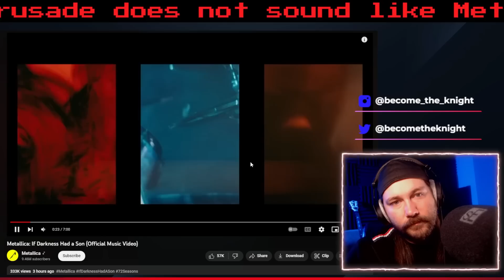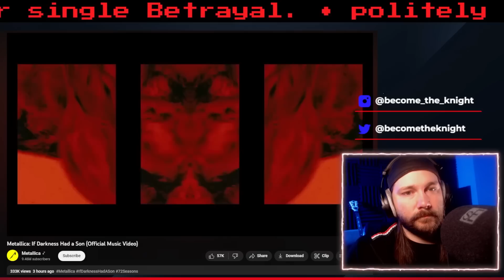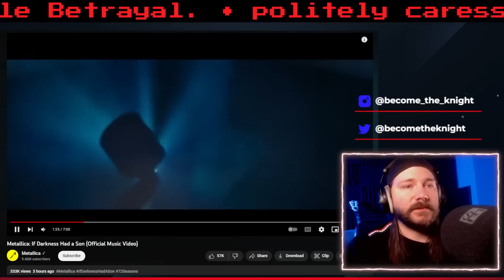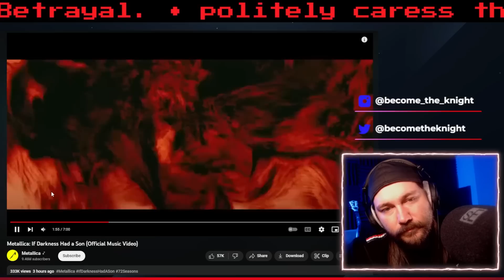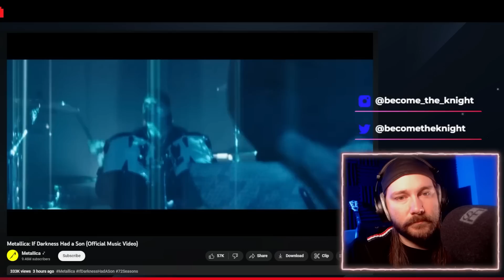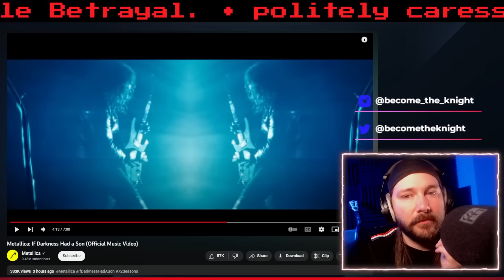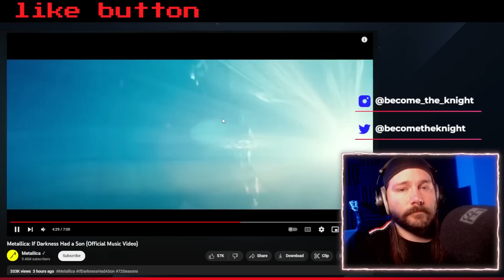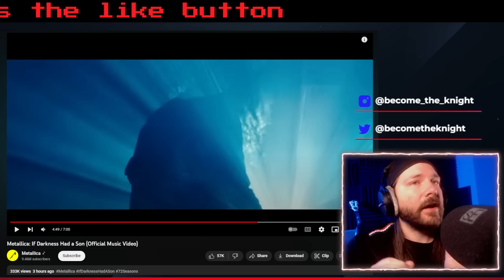I'm done with Metallica (If Darkness had a Son reaction)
This was exceedingly disappointing. I would consider this a new low in writing for Metallica. See the video for yourself if you haven't